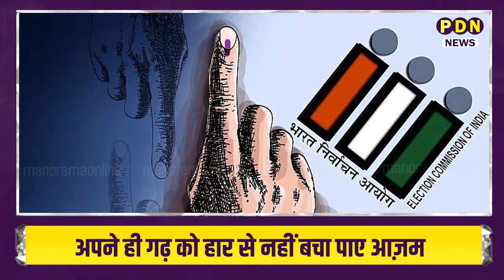सपा के गढ़ रामपुर में ‘भगवा’ की जीत से बौखलाए आजम खान ने कह दी ये बात | PDN NEWS